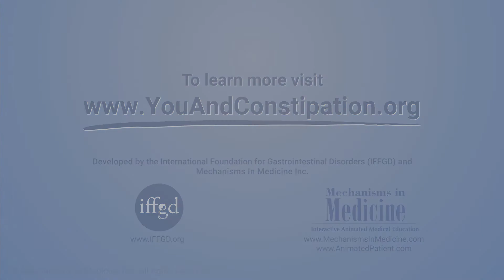What are the risk factors for IBS-C?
Dr. Satish Rao, an expert on irritable bowel syndrome with constipation (IBS-C), discusses the role of age, gender, lifestyle and global location on the risk for IBS-C. He also notes the possibility that heredity or family history may play a part.